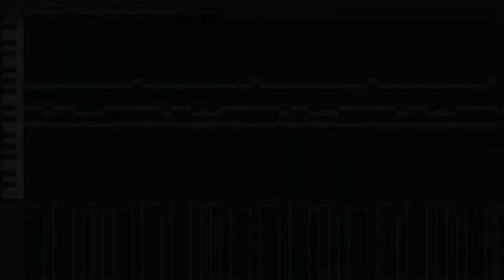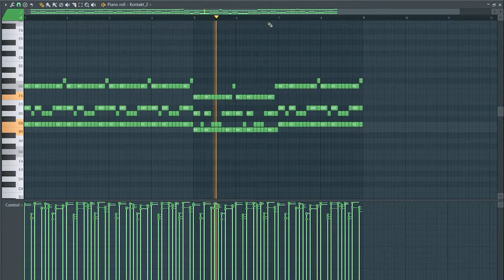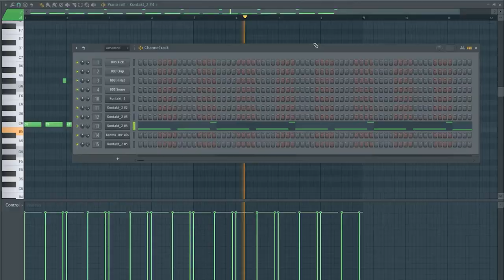HOW TO MAKE EPIC/ORCHESTRAL LOOPS IN FL STUDIO! (SAMPLE DECONSTRUCTION)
Deconstructing one of my epic loops. This is my first ever "tutorial" so sorry if it's bad.